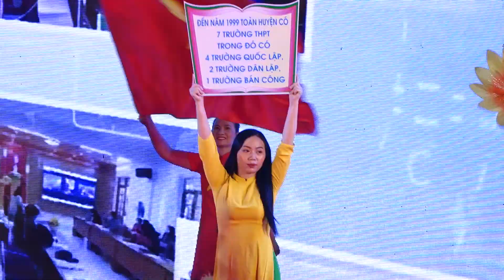Văn nghệ chào mừng lễ kỷ niệm ôd năm ngày nhà giáo việt nam